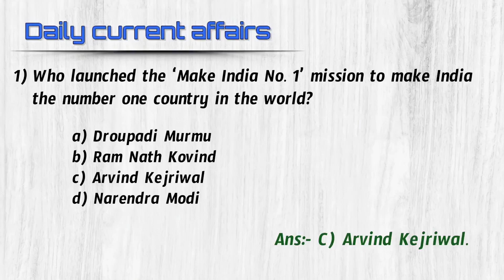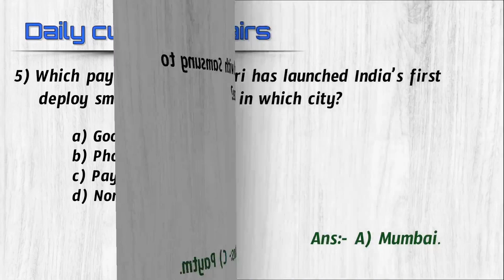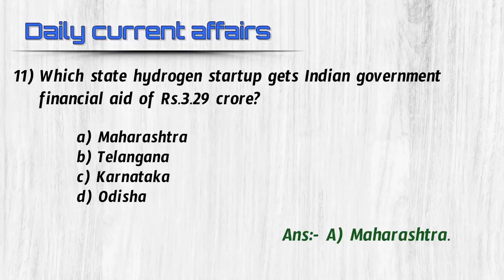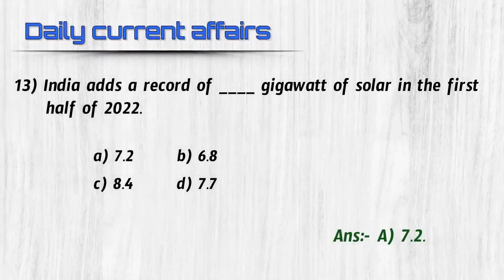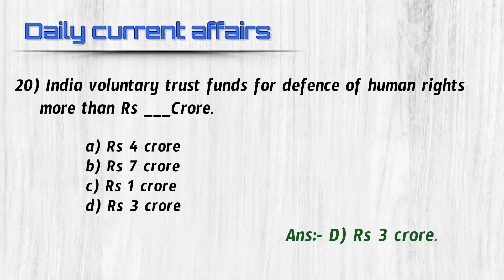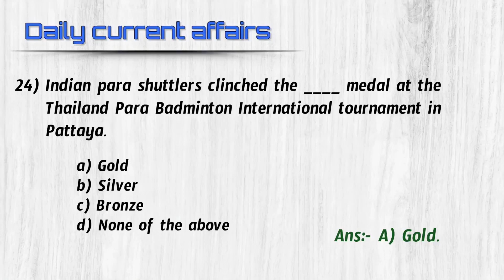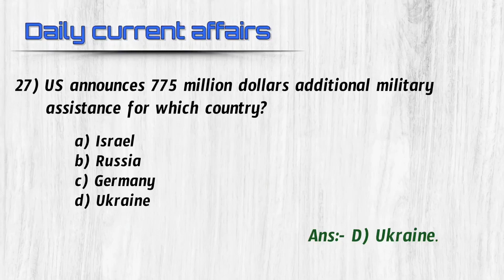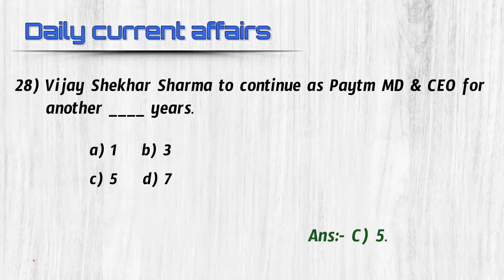20 to 22 August 2022 Current Affairs//English//By VS BIT BANK// For All Competitive Exams...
20 to 22 - August - 2022
Current affairs(ENGLISH)